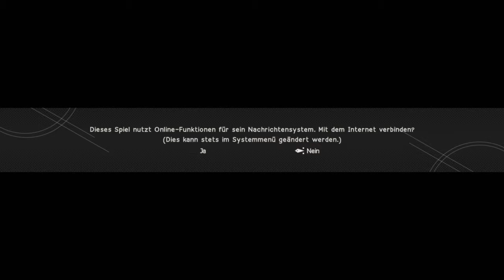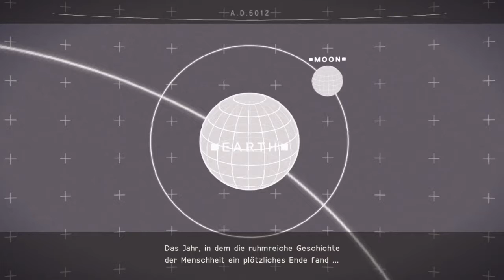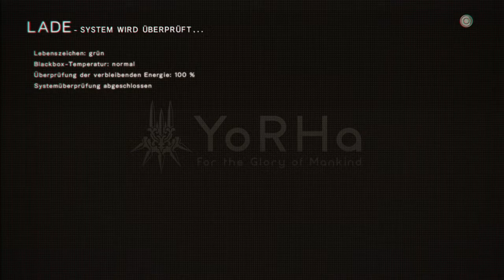NieR:Automata - Den Goliath durchschneiden #02 |Kinji